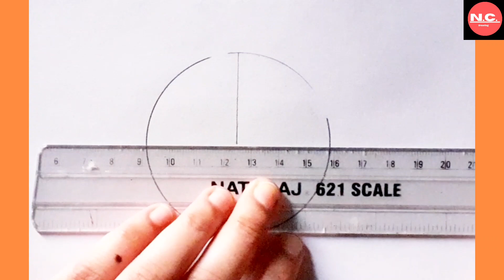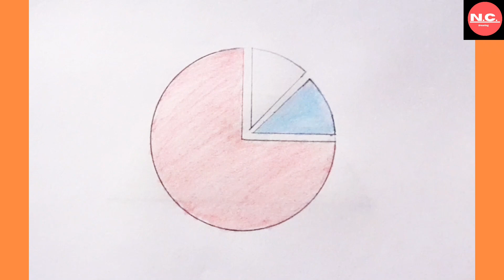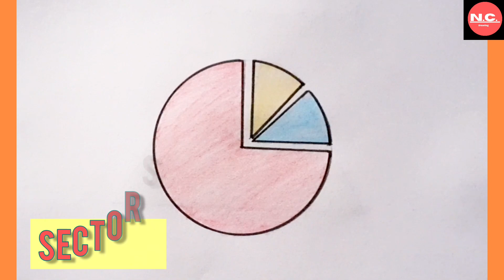How to draw "Sectors' in easy way for beginners